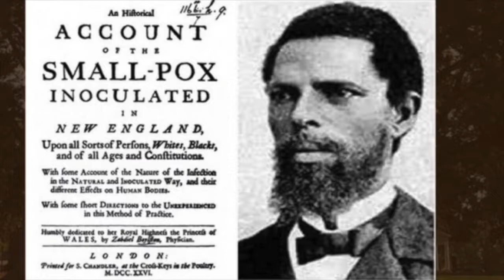Onesimus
Have you ever heard of immunizations? Thank Onesimus, a former slave who introduced the concept to the Colonies. which would be called, "The United States of America."